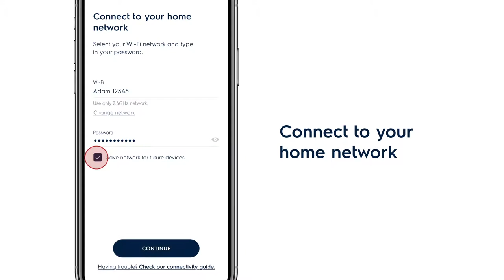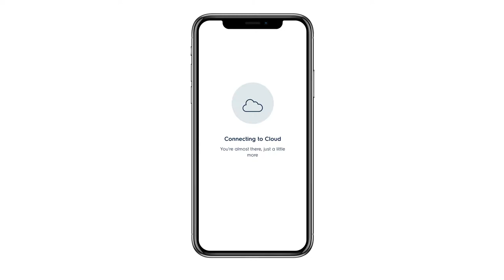Electrolux Life: Ultimate Care Dryer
Swedish thinking. Better living.

With our range of connected appliances, Electrolux is focused in creating unique experiences. Feel more in control whether at home or elsewhere as the Electrolux Life app helps keep your appliance chores on track effortlessly with monitoring and remote control from a single home dashboard.

The app lets you get in touch with customer service, easily register any Electrolux home appliance and get instant access to user manuals and FAQs, so you will always feel supported and be able to resolve issues with peace of mind.